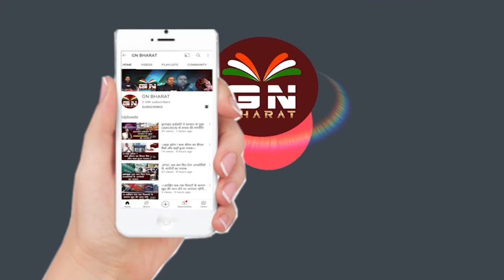Jayaprakash Narayan की जयंती पर बोले Saryu Roy कहा- भ्रष्टाचार खत्म करने का तरीका उनके पास था...